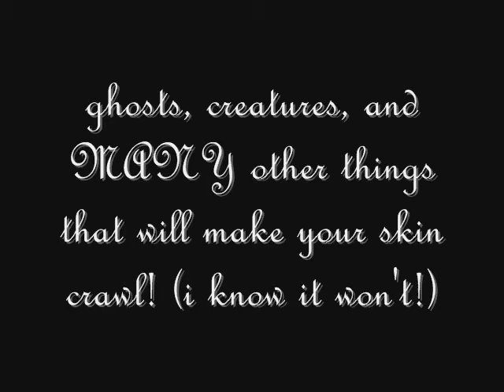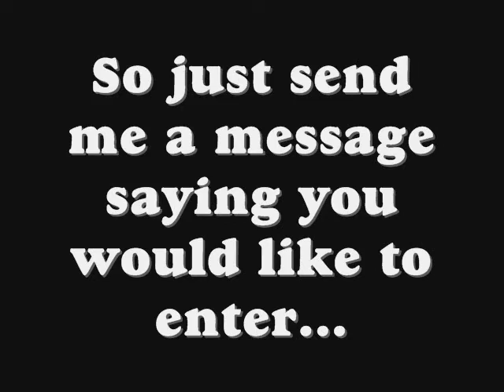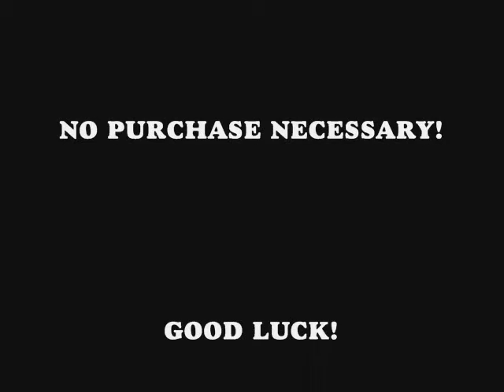Mystery contest...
A mystery contest to test your knowledge of 'creepy' scenes from movies, to see how great you are in ghost/the unknown trivia, and much more creepy challenges! Only 10 contestants allowed, so message me if you want to enter! (contest vids will be uploaded once i have 10  contestants)